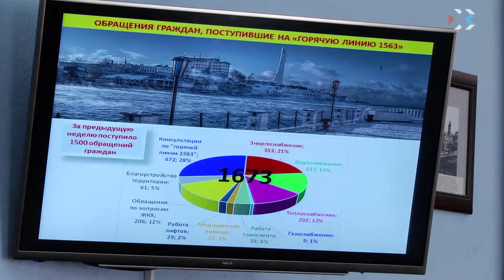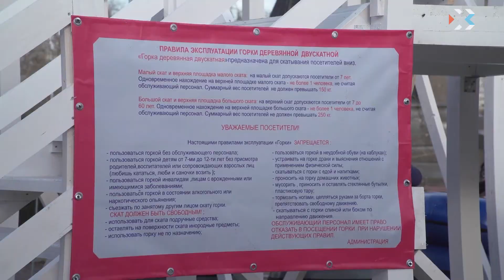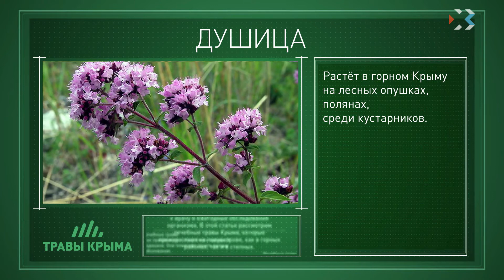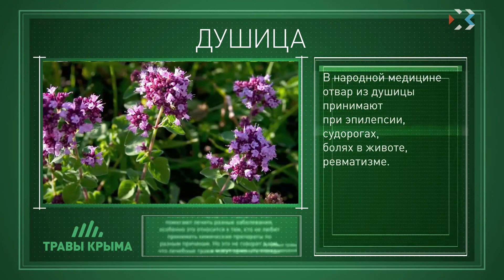Выпуск новостей от 25 декабря (15:00)